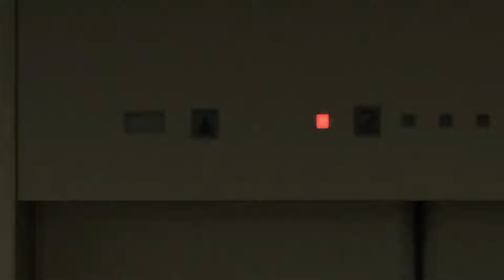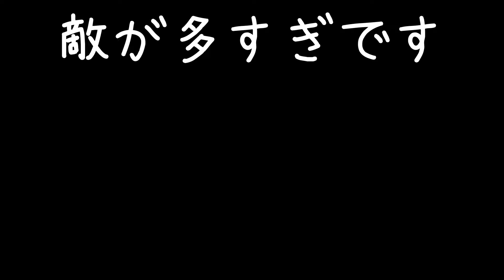サシでやっと錦に会って話をしたのはいいが。。【龍が如く】＃２２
錦との兄弟の縁が。。

龍が如く1&2 HD EDITION